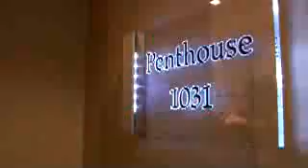4Music Meets Rihanna .Behind the scenes with Rihanna on interview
here is s an artical on it Want to know what went on behind-the-scenes at our recent Rihanna shoot? Then look no further.

Watch the crew setting up, check out Rihanna's choice of outfits and find out what the Bajan beauty really thought of our very own Rick Edwards!

Catch the interview in full by watching 4Music Meets Rihanna on Monday 5th April at 7pm on 4Music. She'll also be popping up on our brand new show, The Crush, when it airs on April 3rd at 6pm.